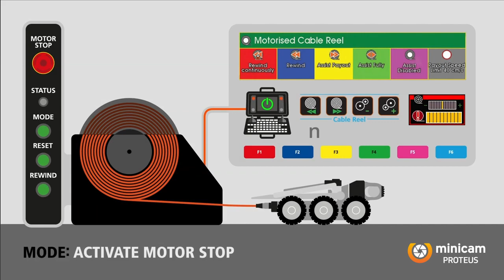Automatic Cable Reel User Guide (ACR500/350)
Fully illustrated, easy-to-follow animation showing how to operate the ACR500/350 automatic cable reel. The video shows procedures for all pay-out and rewind modes. There's also a short section at the end of the video which demonstrates how to attach the winding handle, and how to remove and replace the cable guide rollers.

0:00 Introduction
0:12 Mode: Assist Disabled - Crawler Forward
0:30 Mode: Assist Disabled - Crawler Reverse
0:40 Mode: Assist Disabled - Manual
0:57 Mode: Assist Payout - Crawler Forward
1:17 Mode: Assist Payout - Crawler Reverse
1:34 Mode: Assist Payout - Manual
1:52 Mode: Assist Fully - Crawler Forward
2:12 Mode: Assist Fully - Crawler Reverse
2:29 Mode: Assist Fully - Manual
2:46 Mode: Continuous Rewind
3:04 Mode: Rewind - Using Hot Key
3:24 Mode: Rewind - Using Cable Reel Key
3:39 Motor Stop - Activate
3:50 Motor Stop - Cover Open
4:00 Motor Stop - Release
4:10 Motor Stop - Reset
4:20 Attaching Winding Handle
4:30 Manual Winding Handle: Part No. ASS-004-987
5:08 Removing and Replacing Cable Guide Rollers